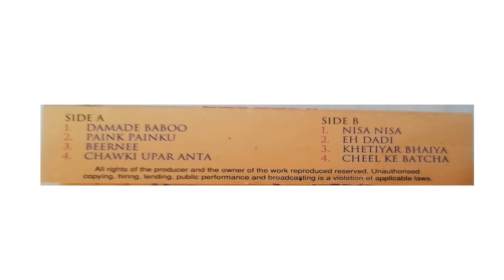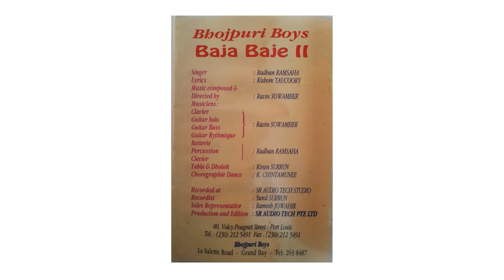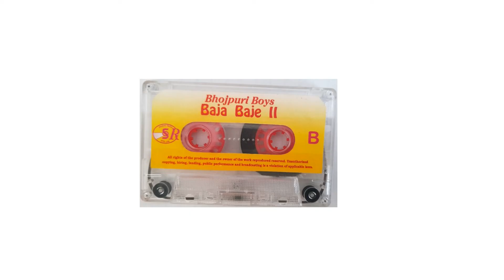Chawki upar anta( K7 Bhojpuri Baja Baje Boys2 , Track 4)